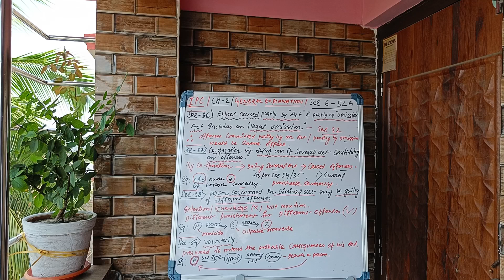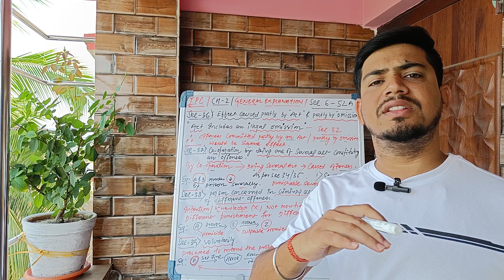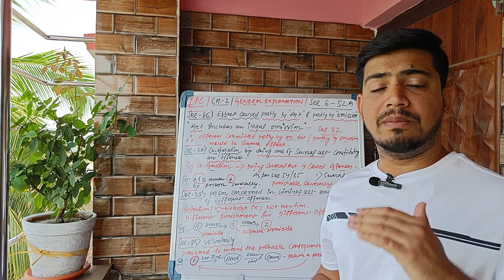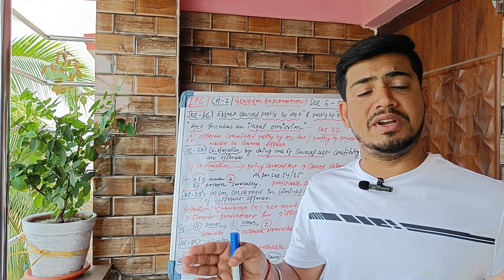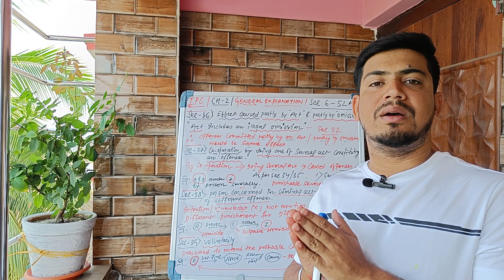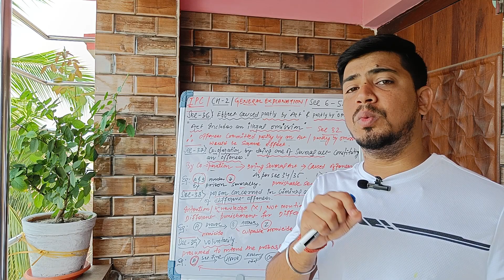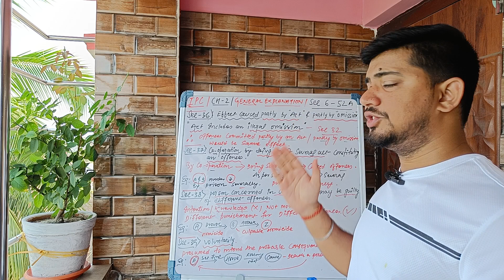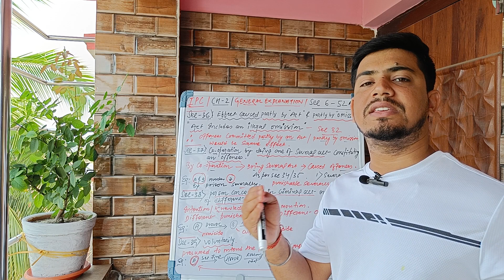IPC Chapter -2 || General Explanation || Sec 6-52A || Lecture -6 (Sec 36-39)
IPC Chapter -2 || General Explanation || Sec 6-52A ||

In this video we will understand the concept of partly Act , partly omissions , voluntarily offence any many more through covering (Section 36-39).

In this platform you will get detail information about related topics:-

1.) constitution
2.) IPC & CrPC
3.) GST & custom
4.) Income tax